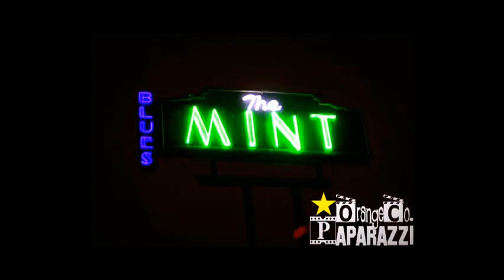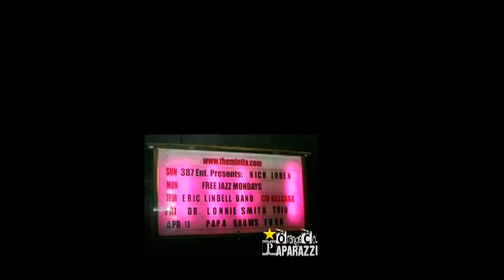Nick Loren live performance at the world famous MINT in Los Angeles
Nick performs to a packed house at the world famous MINT LA - in attendance that night were his life long inspiration R&B legend Howard Hewitt, drumming legend Kenny Aranof, Entertainment Tonight host Mark Steines, former Miss America Leanza Cornett and so many more. GREAT EVENING!